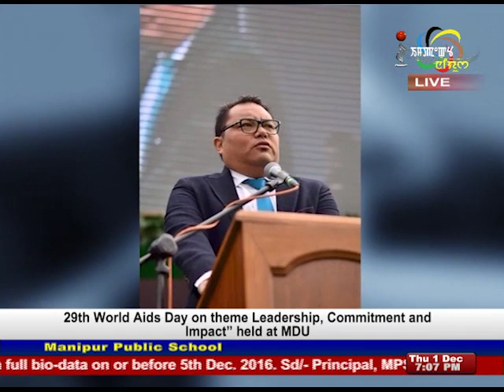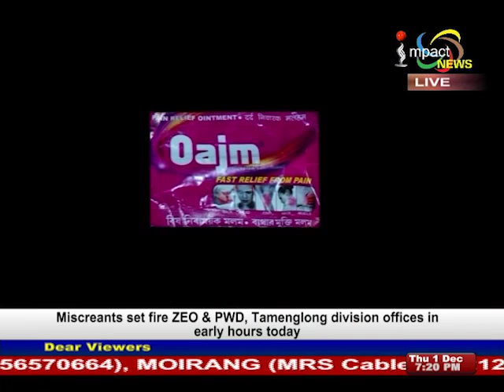Impact News English 01 December 2016